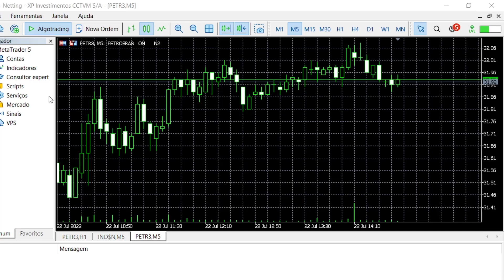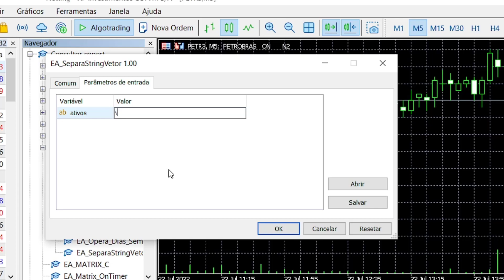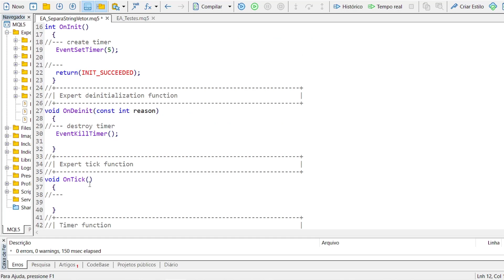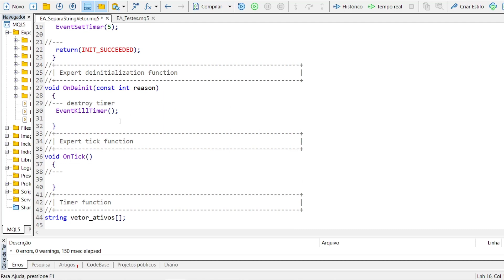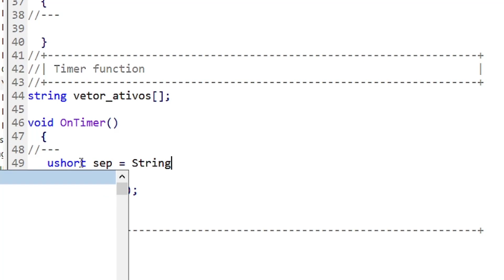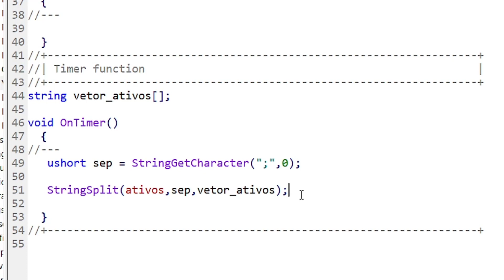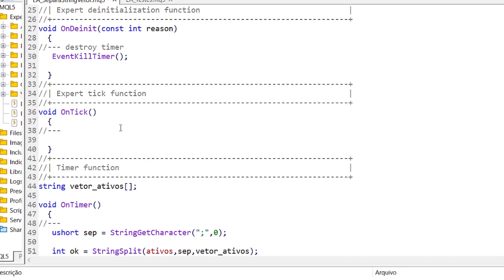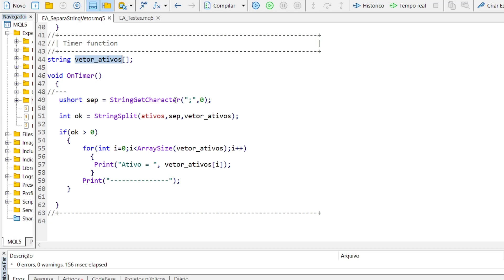Como Transformar Strings em Vetor com MQL5 - MetaTrader 5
Vídeo OnTimer() -

Python Fundamentos
Álgebra Linear com Python
Como otimizar robôs de investimentos
Estudos Quant Padrão Pin Bars
Crie seu 1º Robôs com MQL5
Introdução ao Autocoaching
Kindle 10ª Geração